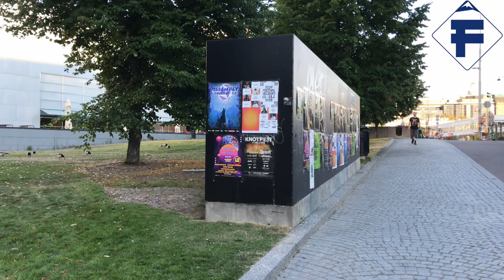Short Walk around Helsinki Central Library | Oodi | Caught the Ship Bow Corner!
Helsinki's central library Oodi is a lively meeting place on Kansalaistor, right in the heart of Helsinki. Oodi is one of the 37 offices of the Helsinki City Library and part of the Helmet library network.

Oodi complements the cultural and media center formed by the Musiikkitalo, Finlandiatalo, Sanomatalo and Kiasma, the Museum of Contemporary Art. It offers a non-commercial public urban space open to everyone right across from the House of Parliament.

If you are, by any chance, in any of my videos or thumbnail and don't want yourself to be in that, please send me e-mail and I will immediately blur or omit your appearance.
My contents are subject to copyright, and please do not use them without my permission.